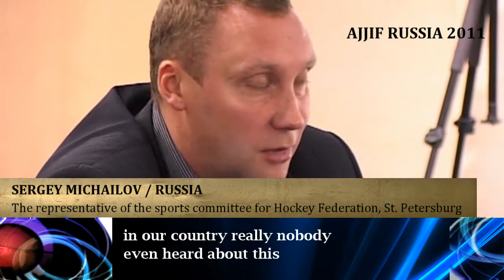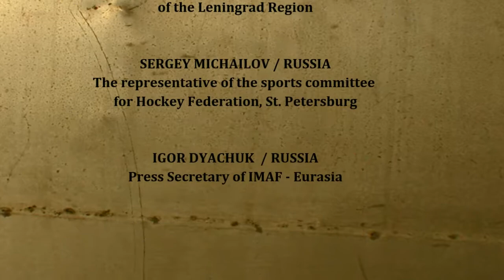AJJIF RUSSIA 2011 - PRESS CONFERENCE / PART 2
21 - 23 OCTOBER, 2011 ST. PETERSBURG, RUSSIA
AJJIF - RUSSIA Opening Ceremony, Establishment of Traditional Ju-Jitsu in Russia under the Katabami Ju-Jitsu Clan, International Ju-Jitsu Seminar with O-Sensei Alexey Kunin ( USA ), President of AJJIF, Headmaster / Head Family Katabami Ju-Jitsu Clan, Shihan Yury Smirnov, President of IMAF-EURASIA, AJJIF Representative - Executive Director ( Russia ), Member of Katabami Ju-Jitsu Clan, Hanshi Ruslan Abdreyev, AJJIF Representative ( Kazakhstan ), Member of Katabami Ju-Jitsu Clan, Soke Ruben Tsaturyan, AJJIF Member ( Armenia ). With the Support of the Russian Government, State and City Officials. Russian National TV and Press Coverage. Sanctioned by AJJIF GLOBAL - ALL JAPAN JU-JITSU INTERNATIONAL FEDERATION.